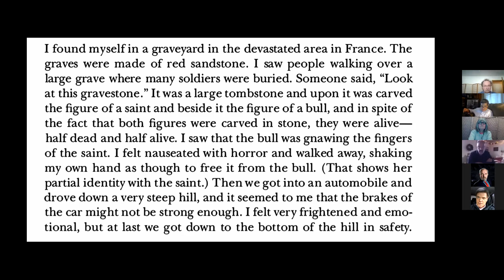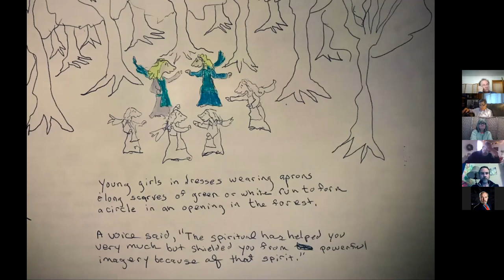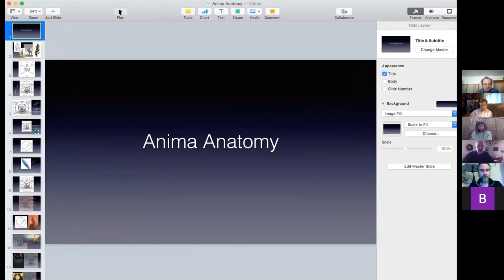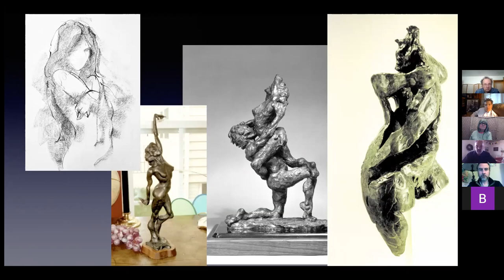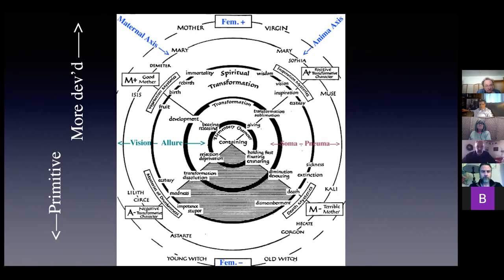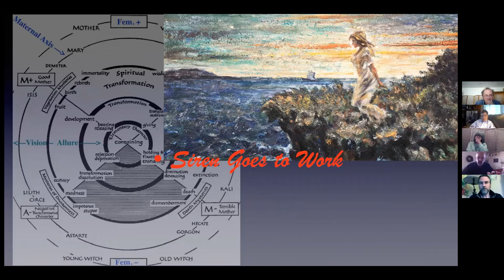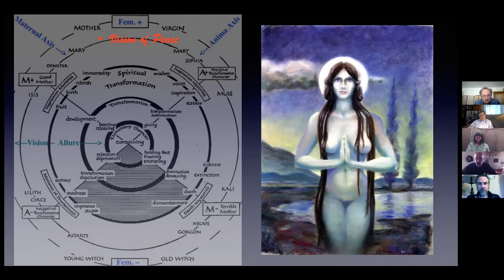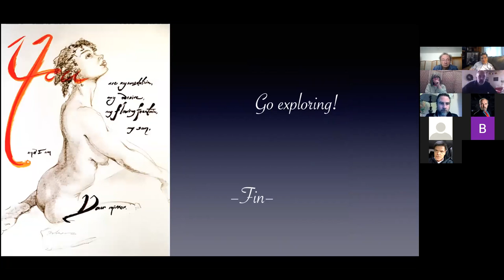Jung Visions Seminars - with Tim Holmes Art mapped on Erich Neumann's Diagram of Eternal Feminine